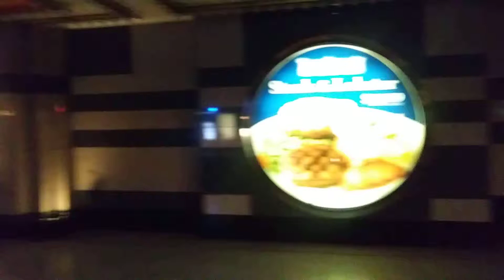Vegas Sidewalk Surprise!!